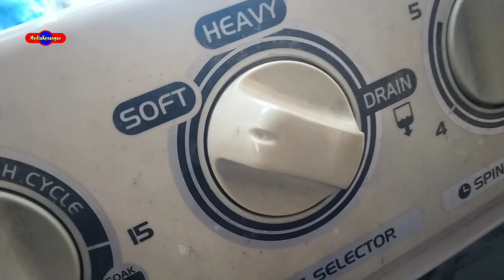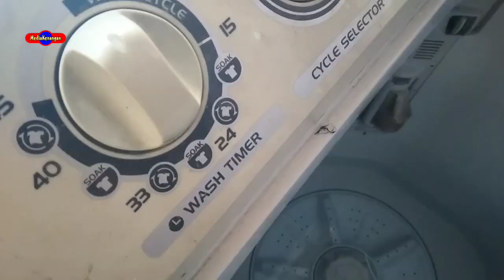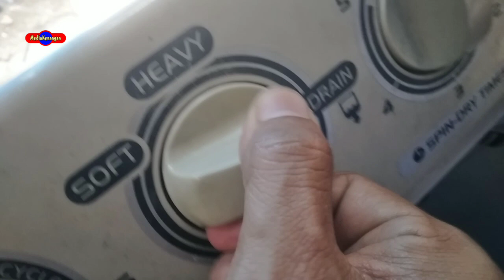cara mengatasi mesin cuci keluar air terus dari pembuangan meski ditutup matikan, ini penyebabnya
Video kali ini cara mengatasi mesin cuci keluar air terus dari selang pembuangan airnya meskipun sudah diputar ditutup / dimatikan.

caranya cukup mudah sekali ya mengatasi mesin cuci air keluar terus di jalur selang pembuangan air yang tidak berhenti seperti normal sedia kala waktu baru beli mesin cucinya.

Dan ini tutorial cara mengatasi mesin cuci keluar air terus lewat selang pembuangan yang tidak kunjung mampet airnya ketika di putar matikan.

padahal sudah diputar dimatikan namun tetap saja mengalir terus airnya yang lewat selang pembuangan air.

mungkin mesin cuci 2 tabung semua merk proses kinerjanya kurang lebih hampir sama ya, dan proses kinerja di jalur pusat pembuangan airnya juga, ada klep karet dan pir besi yang lentur yang kinerjanya menekan dan menutup, terbuka ketika di putar lagi dari atas, seperti tali plastik yang digunakan sebagai alat bantu penariknya saat di putar dari atas.

dan beberapa penyebabnya air pembuangan pada selang mengalami mancur terus dan tidak berhenti padahal sudah diputar dimatikan dari atas, masalah ini tentu akan berdampak kerepotan bagi pemakainya dan dalam tayangan video tutorial ini memberikan cara beberapa untuk memperbaiki mengatasi penyebab mesin cuci keluar air terus menerus dari selang pembuangan.

jika masih kurang paham dengan hanya tayangan videonya bisa komentar bagian mana yang belum, nanti kita bantu lagi dengan video penjelasannya.